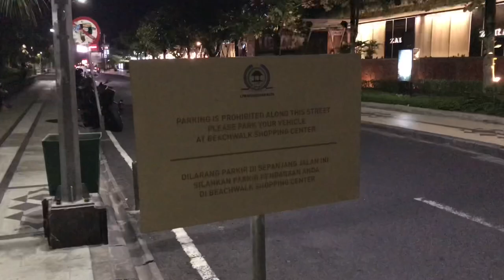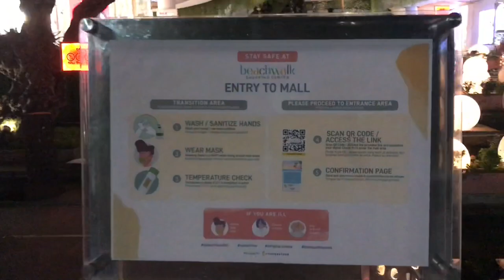PANTAI KUTA TERKINI (night)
Jalan Pantai Kuta seperti pulau tak berpenghuni, lihat situasi terkini malam hari nya.